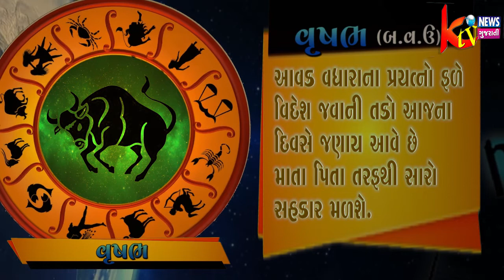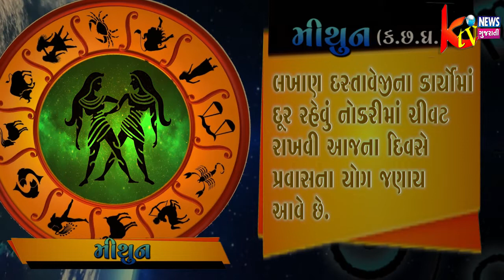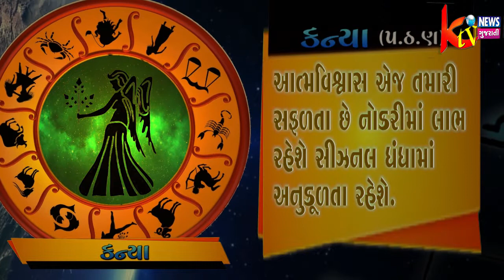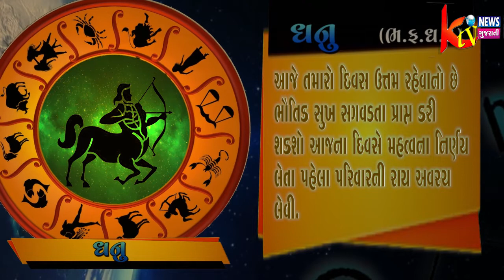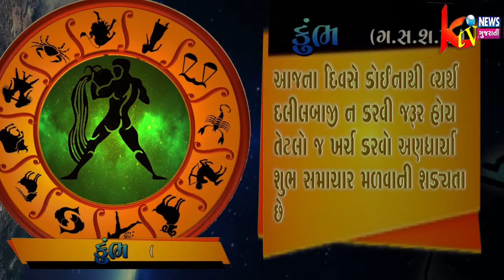09 જૂન 2019 આપણું ભવિષ્ય જુઓ કેટીવી ન્યૂઝ ગુજરાતી ને સંગ...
09 જૂન 2019 આપણું ભવિષ્ય જુઓ કેટીવી ન્યૂઝ ગુજરાતી ને સંગ...